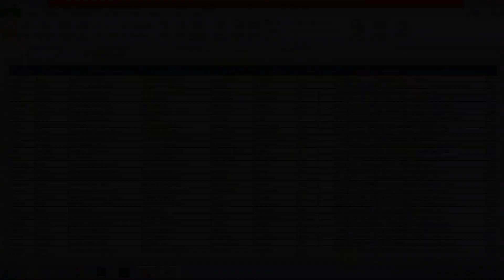How To Freeze Multiple Rows And Or Columns In Excel Using Freeze Panes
Freeze panes in Excel means to freeze certain rows and columns that you want to see always even while scrolling up and down, left and right.
Freezing 1st row or 1st column is easy and straightforward, but freezing multiple rows and columns together requires an additional step. Here you will understand how to freeze more than 1 rows and columns together.

Excel හි ෆ්‍රීස් පැනල් යනු ඉහළට සහ පහළට, වමට සහ දකුණට අනුචලනය කිරීමේදී පවා ඔබට සැමවිටම දැකීමට අවශ්‍ය ඇතැම් පේළි සහ තීරු කැටි කිරීමයි.
1 වන පේළිය හෝ 1 වන තීරුව කැටි කිරීම පහසු සහ සරල ය, නමුත් බහු පේළි සහ තීරු එකට කැටි කිරීමට අමතර පියවරක් අවශ්‍ය වේ. පේළි 1කට වඩා සහ තීරු එකට කැටි කරන ආකාරය මෙහිදී ඔබට වැටහෙනු ඇත.